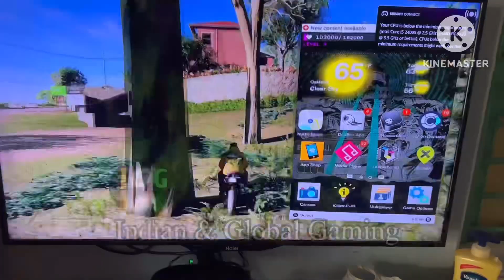Cheapest Cloud Gaming Unlimited Playtime Per Month | Best Paid Service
In today’s video I am going to tell you about a cloud gaming that offers unlimited play time for all with a very cheap monthly subscription￼.
Cloud gaming name - Xbox Game Pass￼.

03:18 @srgamer6430